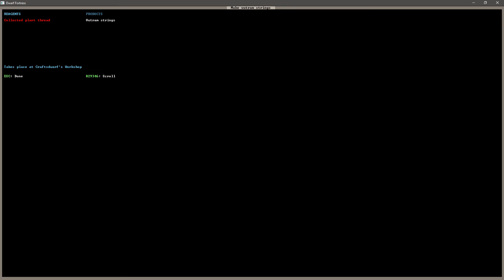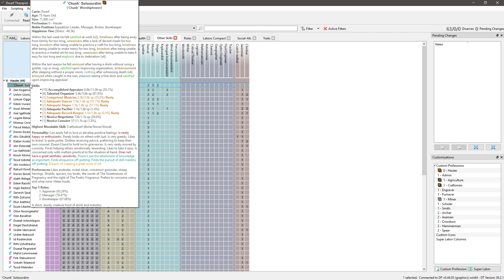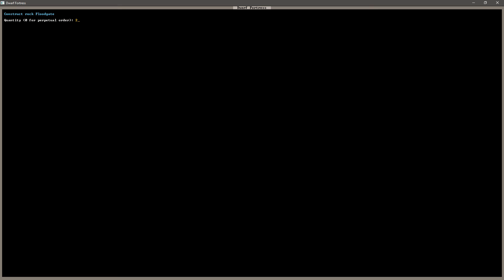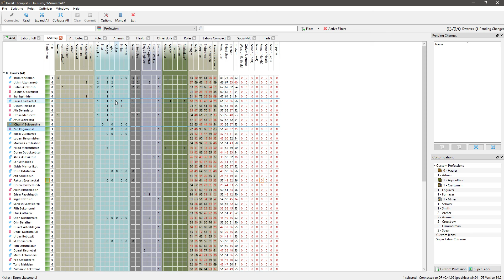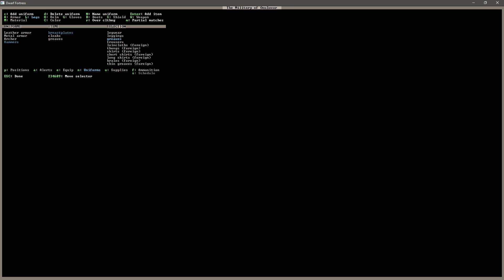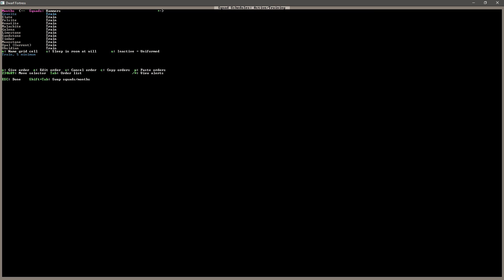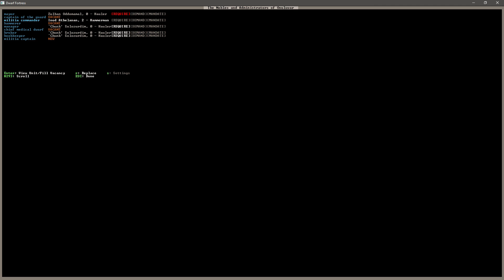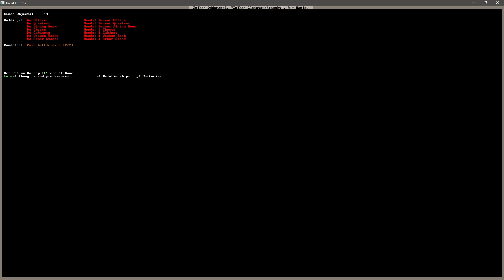Dwarf Fortress 0.44 - Ep 15 | Onuluvar | Fortress Mode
Dwarf Fortress is my favorite game of all time, and I am excited to start a new play through with version 0.44.  In this Let's Play, we are going to do Fortress mode with a lake embark, with seven dwarves and six picks.

Hi!  I'm Kitch!
I do let's plays of popular (and not so popular) strategy, simulation, survival, base building and roguelike games.

I do my best to provide clean, family friendly content (well, at least as clean and family friendly as the games will let me) that focuses on learning the game, mastering the game, and of course having a lot of fun in the process.